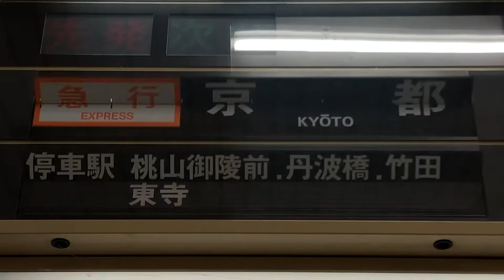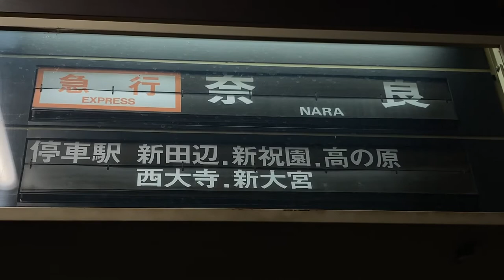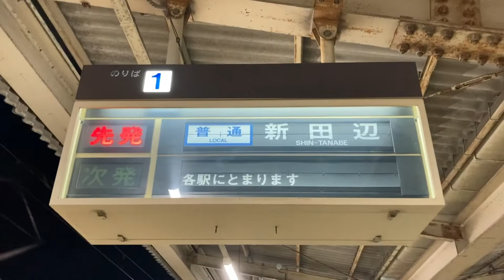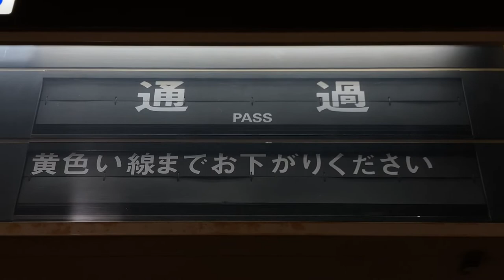近鉄 大久保駅 改札口・ホーム 発車標(反転フラップ式案内表示機・パタパタ)